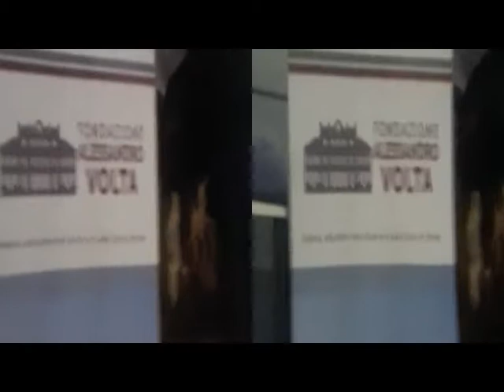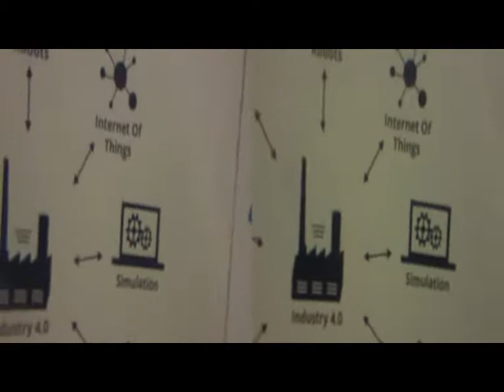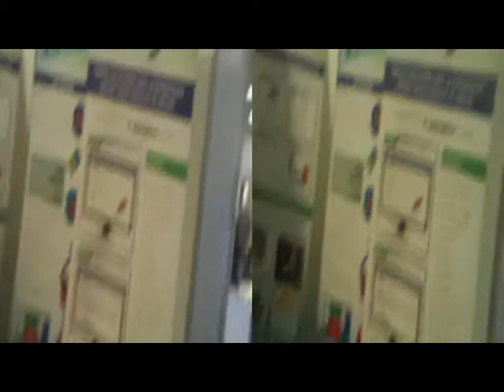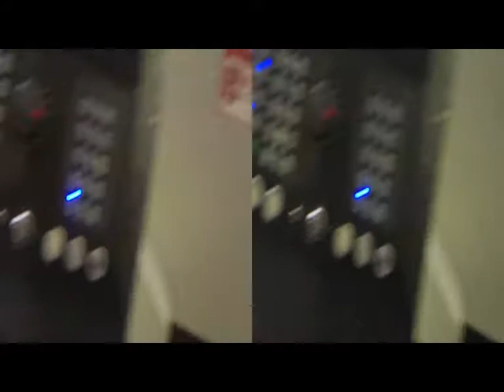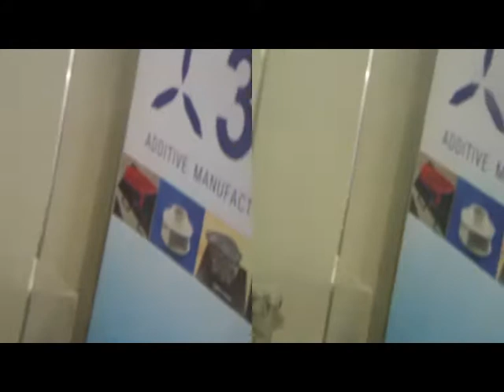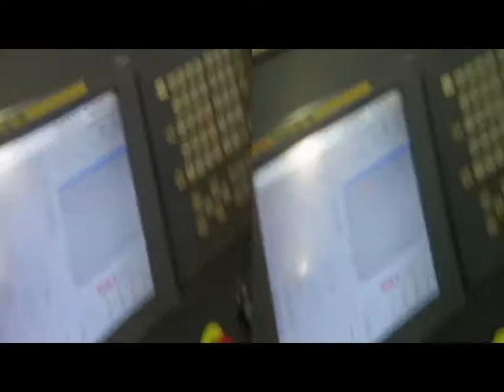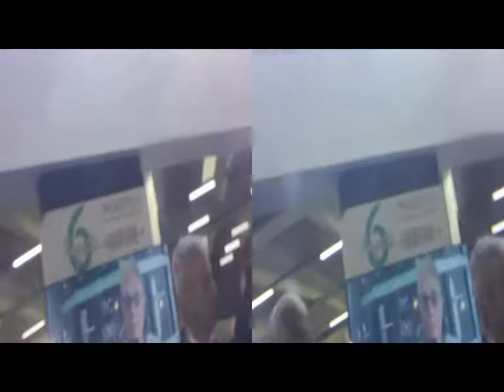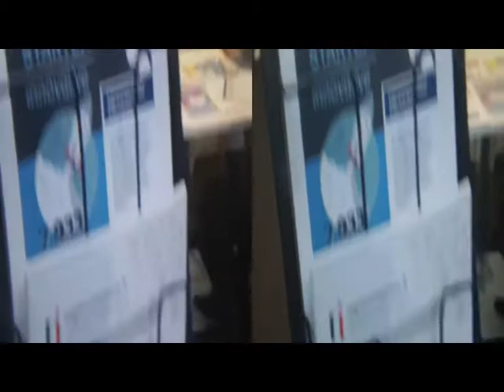3D Anaglyph Altecnologie Lariofiere ERBA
3D Anaglyph Altecnologie Lariofiere Erba [by Sergio Conegliano]